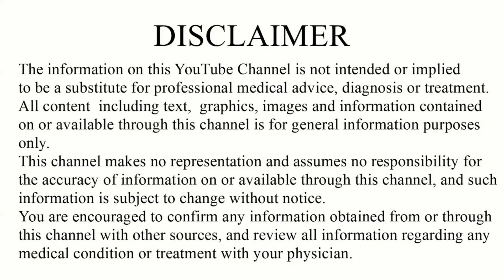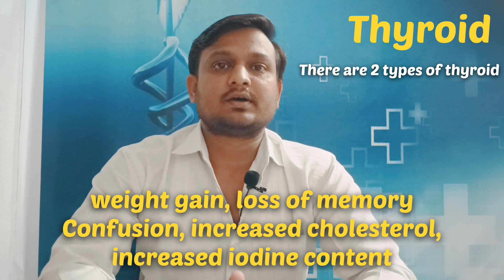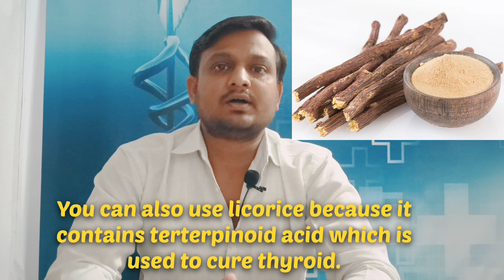Thyroid ka ilaj | thyroid problem in women|thyroid treatment | थायराइड के घरेलू उपचार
Thyroid is a small, butterfly-shaped gland in the front of your neck. It makes hormones that control the way the body uses energy. These hormones affect nearly every organ in your body and control many of your body's most important functions. For example, they affect your breathing, heart rate, weight, digestion, and moods.

Thyroid diseases cause your thyroid to make either too much or too little of the hormones. Some of the different thyroid diseases include:

Goiter, an enlargement of the thyroid gland
Hyperthyroidism, which happens when your thyroid gland makes more thyroid hormones than your body needs
Hypothyroidism, which happens when your thyroid gland does not make enough thyroid hormones